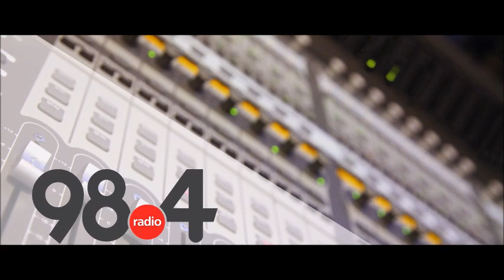Μεσημβρινό Δελτίο Ειδήσεων 27-7-21